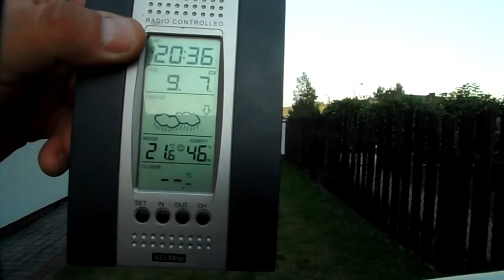Płyn do wielkich baniek mydlanych ver. Borek 1.3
Dzisiaj miałem troszkę czasu.
Trawnik podlałem aby była większa wilgotność.
Ale te muszyska , sporo nawet zamknąłem w bańce.
Płyn jest lepszy po przegryzieniu na duże lasso.
Po zaraz po wymieszaniu to na lasso małych rozmiarów.